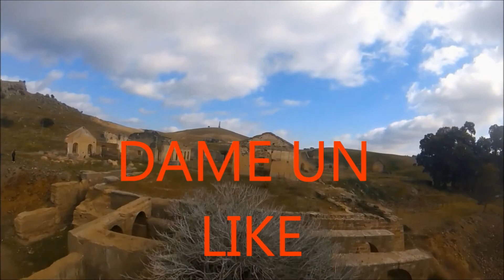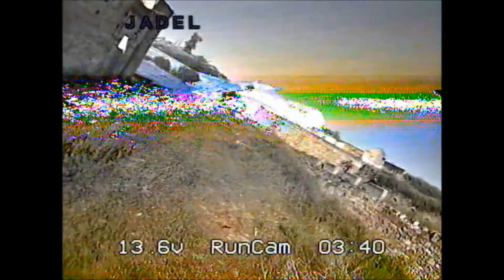JADEL FPV EN EL TORREON DE LOS PLOMOS